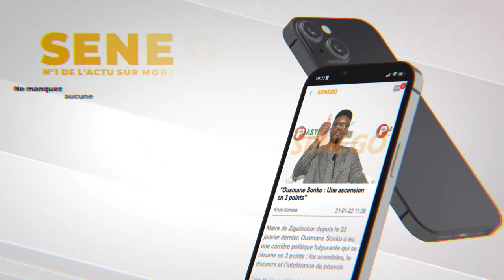Promotion du pagne tissé : 15 pays africains au Cices du 1er au 9 octobre